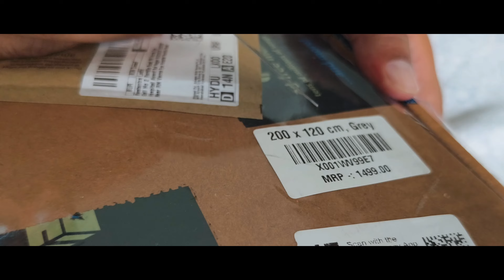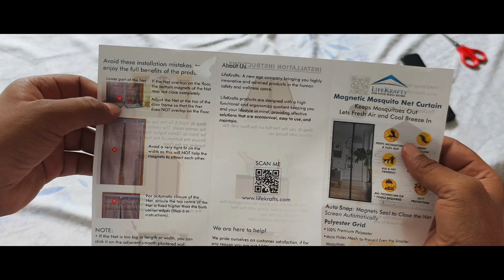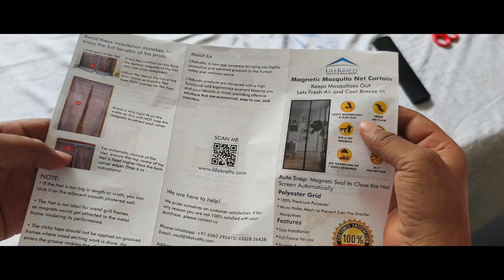This thing Keeps mosquitoes out ! Lifekrafts Mosquito Net | Installation and Review | Pet Friendly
Say goodbye to pesky mosquitoes with Lifekrafts Mosquito Net! Designed for a peaceful night’s sleep, this net offers full coverage, is easy to install, and lightweight. Perfect for indoor use, it fits most beds and ensures 100% protection without any harmful chemicals. Its durable fabric and breathable design guarantee comfort and safety. A must-have for every home to keep you and your family safe from mosquito-borne diseases.